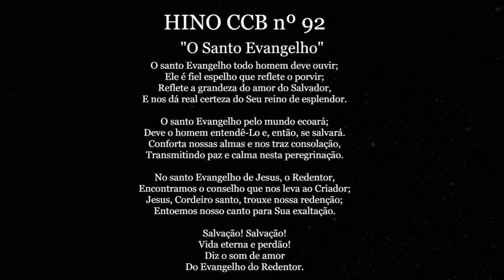HINO CCB nº 92 - O SANTO EVANGELHO (INSTRUMENTAL COVER) by anirak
Gospel Music Collection
Livros de Partituras Gospel Completas e Exclusivas!
Maiores Informações Acesse Nosso Link na Descrição!

Cursos de Música Online
Aulas de Guitarra, Violão, Teclado, Bateria, Canto, Teoria Musical, Aprenda a Ler Partituras, tudo do conforto da sua casa, suporte 24h com o professor, vídeo aulas!
Maiores informações acesse o link 👇!

Livro de Partituras Para Piano - Arautos do Rei "Só As Melhores"
Livro de Partituras Para Piano - Arautos do Rei "Só As Melhores", contendo 208 páginas em PDF com arranjos para Piano e Teclado incluindo as canções: Começando Aqui, Eu Não Sou Mais Eu, O Céu É Jesus, Chegou a Hora, Benção, num total de 25 canções!
Você receberá por e-mail assim que a compra for aprovada!

Coletânea Jovem Adventista - Partituras Para Piano 2005 a 2010
Partituras dos Álbuns dos CD's Jovem Adventista de 2005 a 2010,em PDF contendo 762 páginas em PDF com arranjos para Piano, Teclado, Violão, Guitarra e Vocal, contém também cifras, incluindo as canções: Fiel a Toda Prova, Brilhar em Mim, Vencedor a Cada Dia, VIve Em Mim, Sempre de Jesus, e muitas outras!

Livro de Partituras Para Piano - Os Mais Belos Hinos da Igreja Adventista
Clássicos da Igreja Adventista ao Piano de forma simples e fácil de executar em 90 páginas em PDF, acompanhado de MP3 instrumental para facilitar sua execução, incluindo os Hinos:
A Jesus Eu Quero Seguir, Amor no Lar, Não Desistir, Bem Junto a Cristo, Em Tuas Mãos e outras.
Você receberá por email assim que a compra for aprovada!